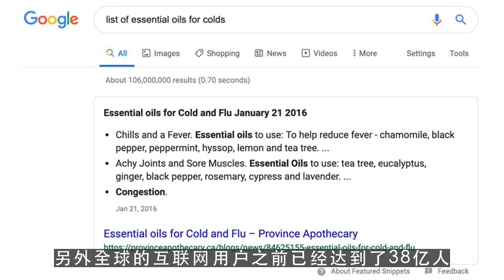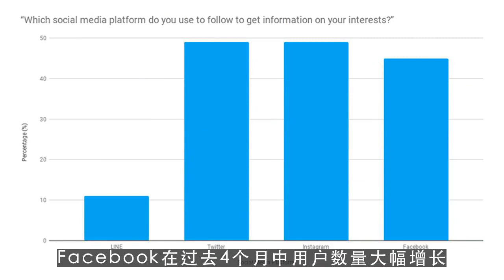油管创业,社交媒体用户数量达30亿 无任何减速迹象